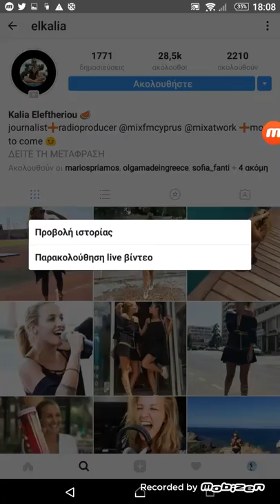Μάριος Ιωαννίδης vs Κων/νος Βασάλος || Αγώνας μεταξύ Μαχητών σε στίβο μάχης || Ποιός θα κερδίσει?